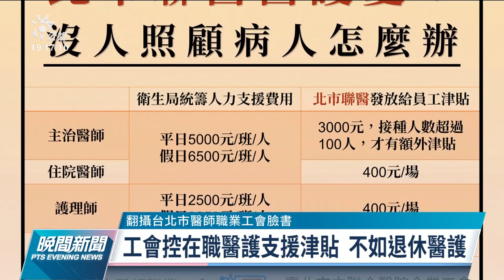前一晚八點下班隔早又被排班支援打疫苗 有醫師控人力、津貼皆不足 ｜20211020 公視晚間新聞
國內拚疫苗接種覆蓋率，讓許多醫護人員除了原本就有的業務，還要額外支援疫苗站。北市聯合醫院有醫師控訴，院內人力不足，津貼也不足。指揮官陳時中僅回應，打疫苗是醫界整體工作，希望互相配合。